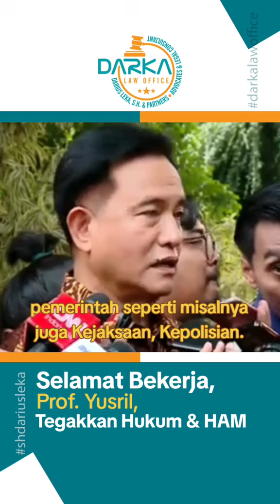Selamat Bekerja Prof. Yusril Menko Hukum, HAM, Imigrasi&Pemasyarakatan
Usai dipanggil Prabowo Subianto, Presiden Terpilih, Senin, 14 Oktober 2024, Prof. Yusril Ihza Mahendra ditugaskan menjadi Menko Hukum, HAM, Imigrasi dan Pemasyarakatan periode 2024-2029. Selamat bekerja prof. Kami berharap dipundak mu tegakkan hukum dan keadilan untuk kepastian hukum dan HAM bagi seluruh rakyat Indonesia.